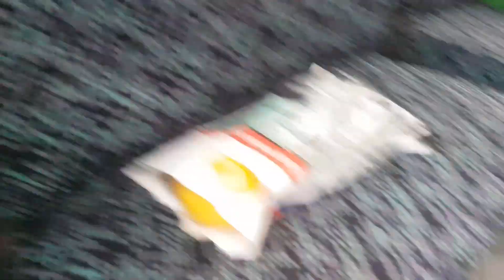Sunday car Bazar Lahore itwar Bazar Samnabad Lahore Pakistan cars